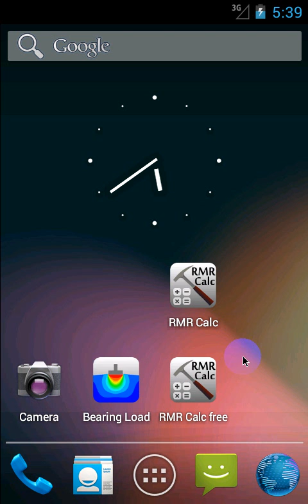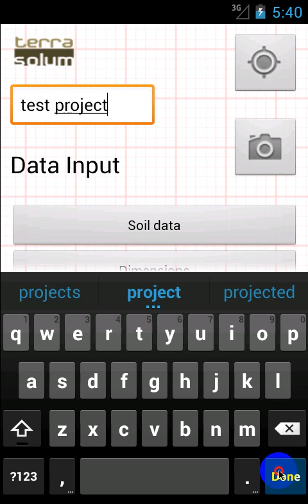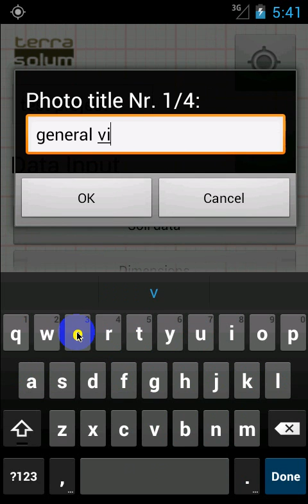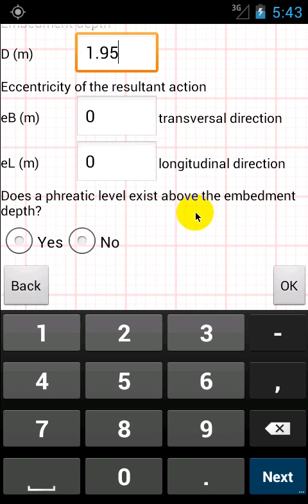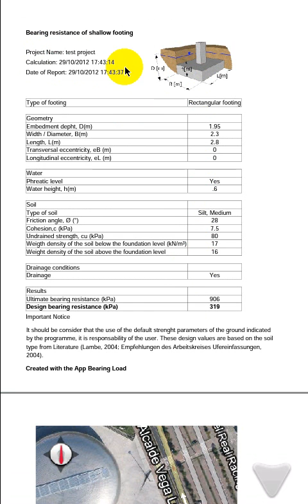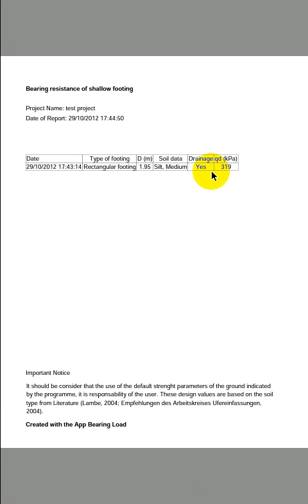App Bearing Capacity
The application called Bearing Capacity is a geotechnical tool for Android smartphones.

The application gives a preliminary value of the ultimate and design bearing resistance of the spread foundations with different shapes: rectangular, square, circular and strip footings.

This is a handy tool for geotechnical engineers, civil engineers and architects, which are working on foundations in civil and housing construction. Data sets of several types of soil are included in the app.

The type of soil and the parameters can be indicated. Finally a Geotechnical report with all soil and foundation data can be generated, that can be sent by email. There are also options to include photos and GPS data.